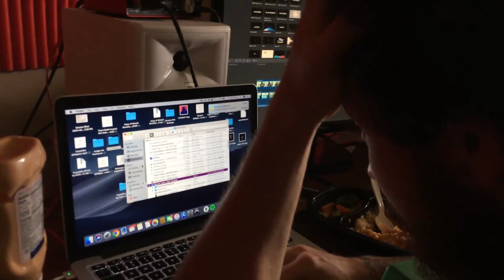A Music Video Day as a Youtube Editior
July 3rd Is when this music video drops on Trent Shell's youtube Channel.